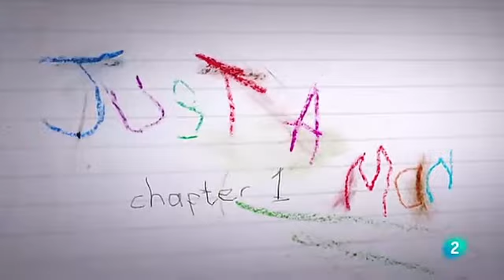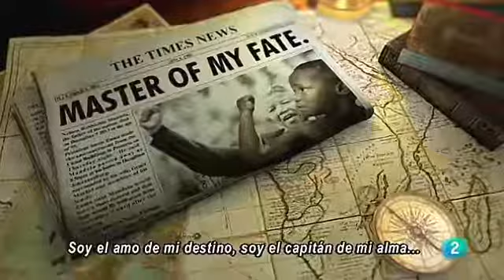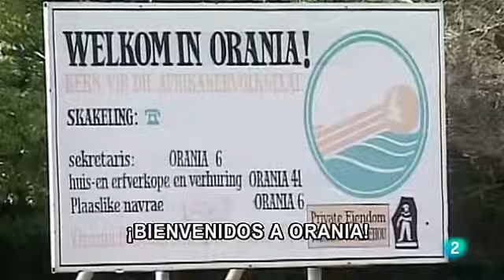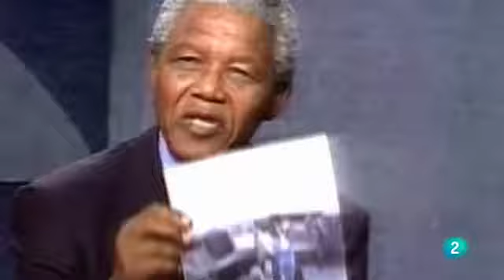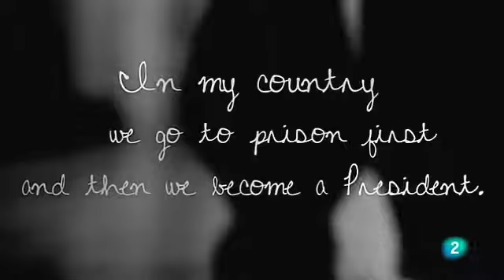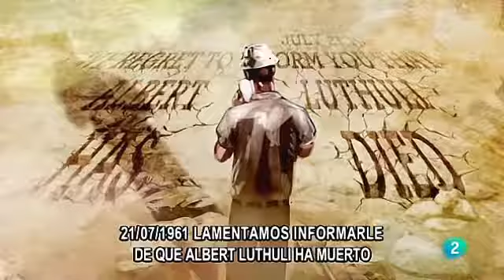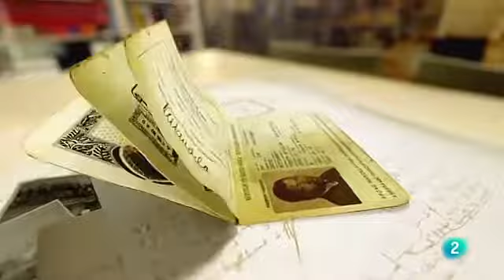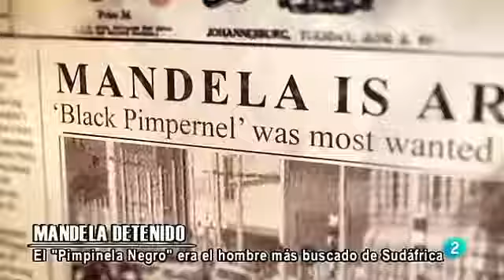SUDÁFRICA (Mandela Redibujado) Solo un Hombre 1 - Documentales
A través de testimonios de personas que pudieron conocerle, el documental nos acerca a la personalidad de Mandela intentando explicar qué fue lo que lo convirtió en un símbolo de la lucha por la libertad no solo para una nación sino también para el Mundo.